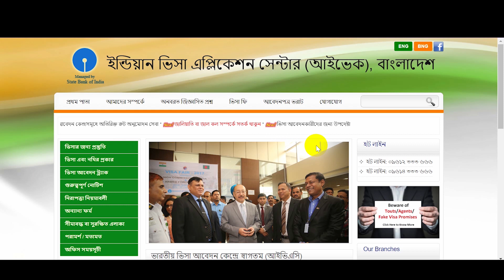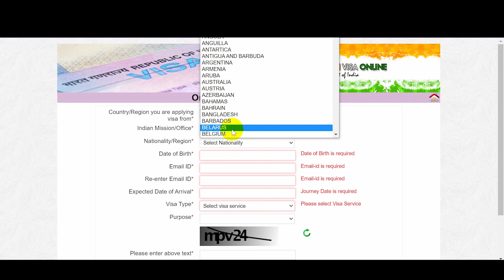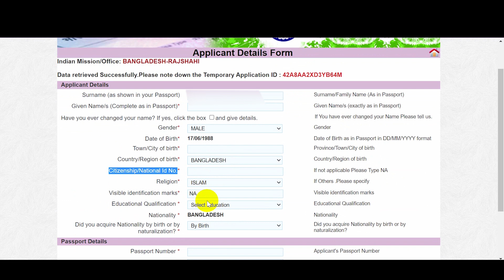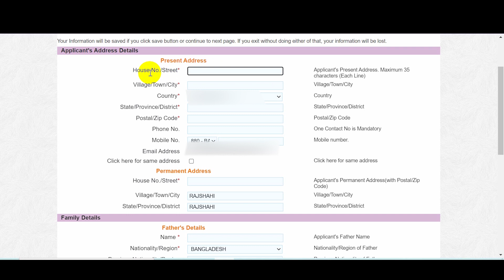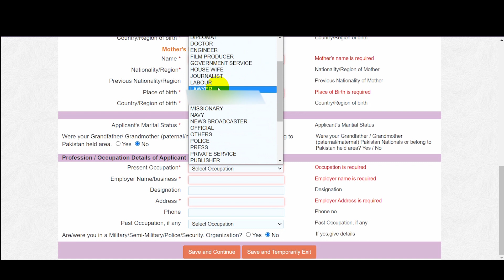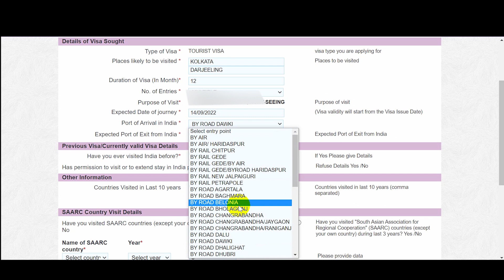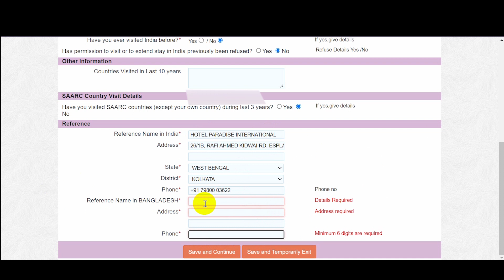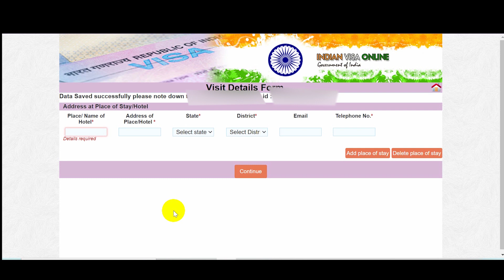বাচ্চাদের ভারতীয় ভিসার আবেদন করার নিয়ম .For Baby Indian Visa Application from Bangladesh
India তে বেশিরভাগ হাসপাতালের সকল দরকারি তথ্য নিয়ে Facebook Group এ  Join করতে ক্লিক করুন এই লিংকে -